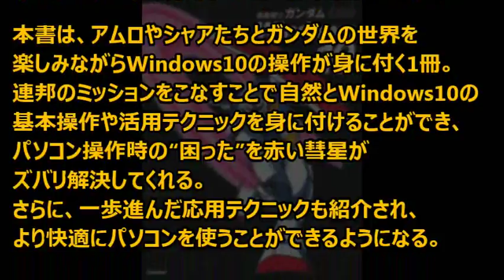機動戦士ガンダム 使えるWindows10 本日発売！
『機動戦士ガンダム』とコラボした新しいパソコンの入門書「機動戦士ガンダム 使えるWindows10」は、学研プラスより本日2月12日（金）に発売される。

引用
2016年02月12日掲載「GUNDAM.INFO」より